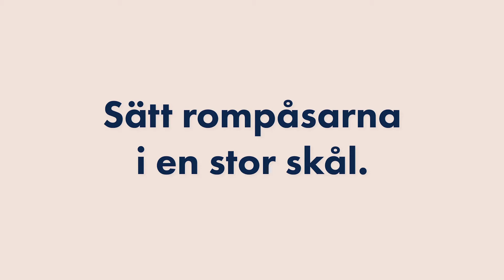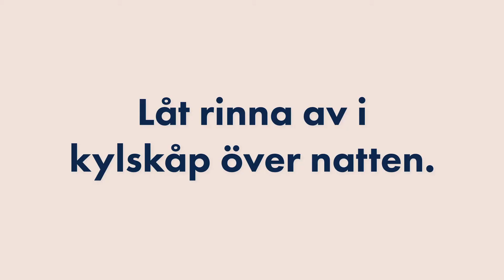Tvätta rom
Så tvättar du fiskrom